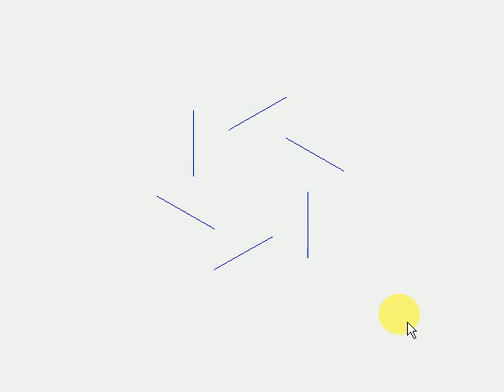Moving Pentagon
Animation to Rotate and Move Pentagon Edges